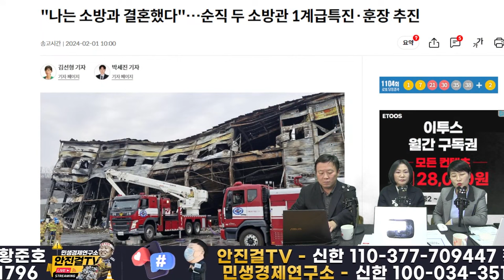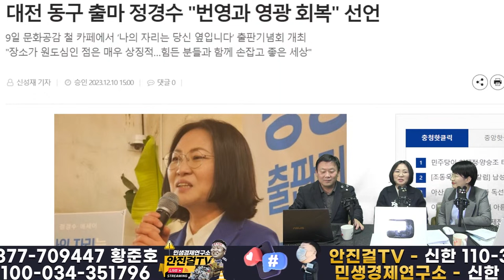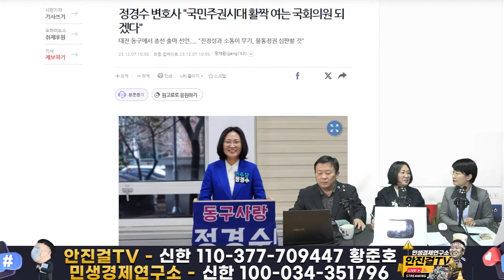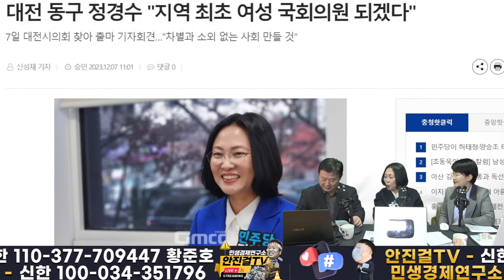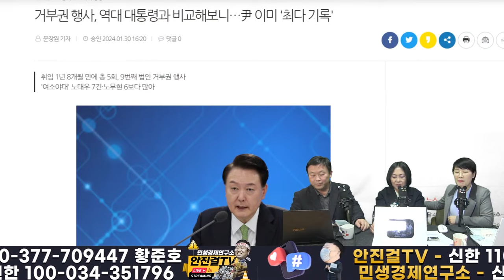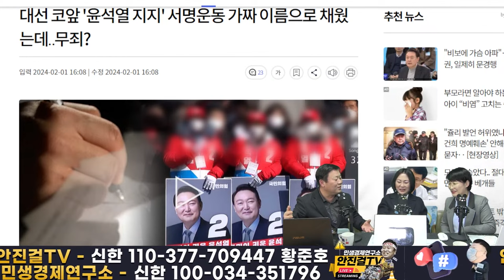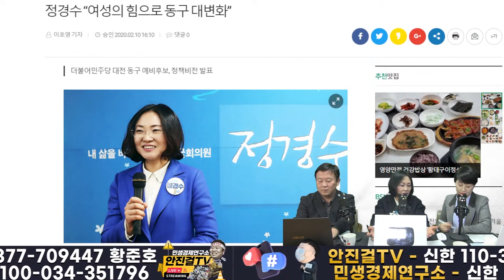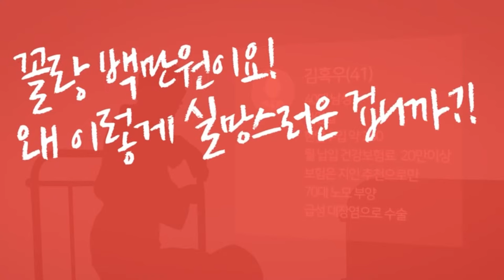🔥재방송🔥_청소년 4백명 국선변론 따뜻한 대전 동구 정경수❗ 피도 눈물도 없는 윤석열한동훈 탄핵❗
📌출처▶▶재방송